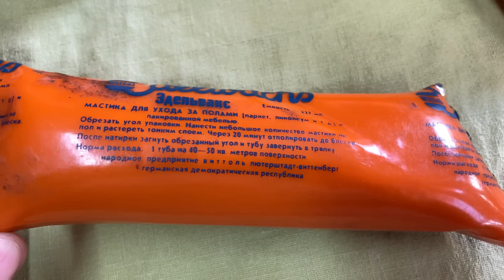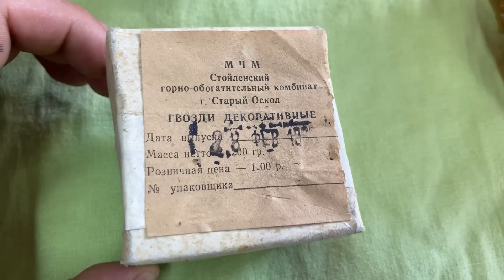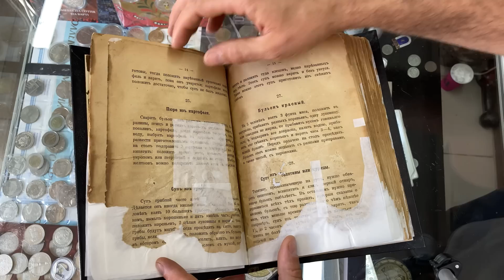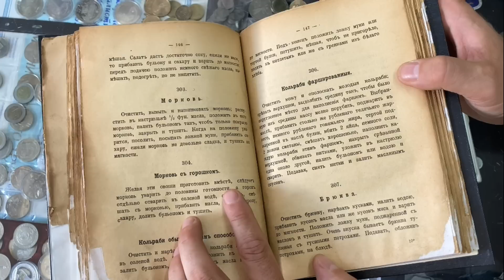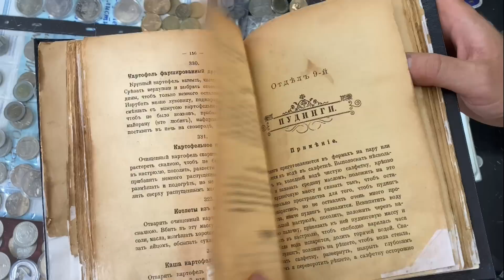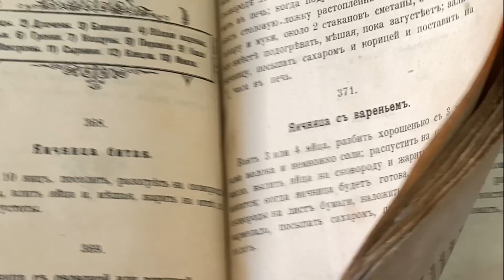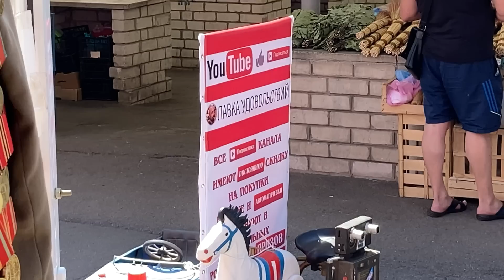НЕРЕАЛЬНЫЕ ПОКУПКИ. ДРЕВНЯЯ СЕЛЕДКА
В моей Лавке вы найдете:
1. Хочу показать Вам жизнь Антикварной Лавки:
- мои покупки;
- мои коллекции;
- моя торговля в Лавке/на Violity/на Ebay;
2. Профессиональная оценка, покупка антиквариата:
3. Спортивную жизнь моей семьи (тренировки/соревнования);
4. Лучшее и смешное, приколы,развлечения, и многое другое, что сможет вызвать у Вас улыбку))!